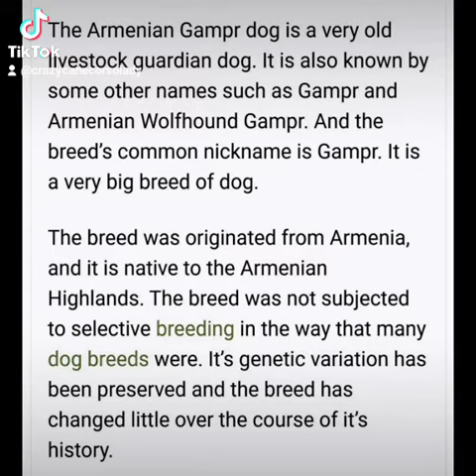The Armenian Gampr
credit for video goes to Dogumentary T.V